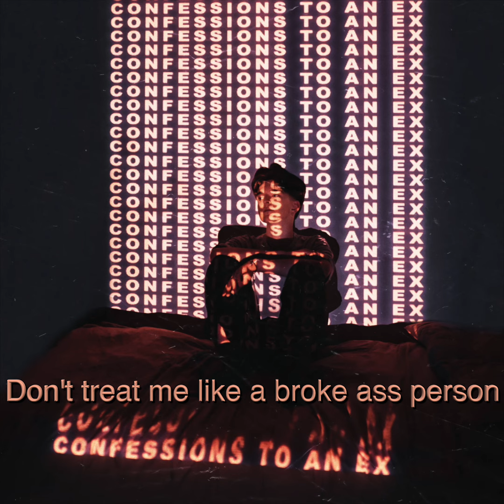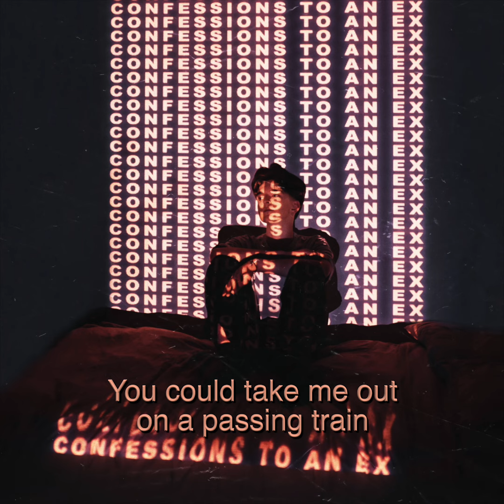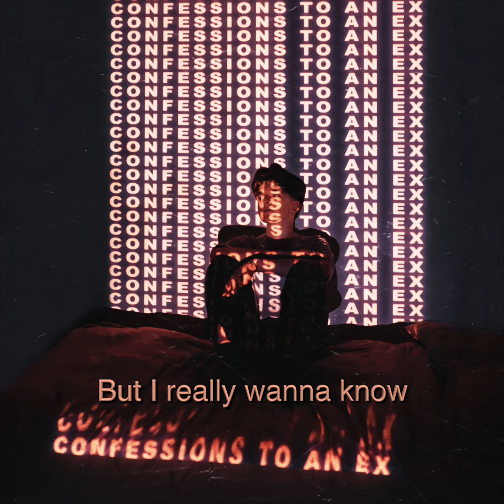Daphnie - Scooters + Shins (Lyric Video)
This is all the lyrics to Scooters + Shins xoxo

🔡 Lyrics:
[Verse 1]
Hey hey you you’re wasting my time
Try being friends then changing your mind
I’m not better than a work in progress
Don’t treat me like a broke ass person

Hey hey you you’ve ruined my week
Can’t stand can’t think definitely no sleep
Have coffee dead black cos I’m fuckin pretentious
Taking me back to personify anxious

[Pre 1]
You can talk me down but it’s not the same
You can keep the keys leaving me detained
But I just can’t stop wearing out your name
(wait sorry what was your name again)

[Chorus]
Ooohhhhh
Wanna know wanna know wanna know
About the things that you don’t
Student loans
Driving slow
Post Malone
And I would even take a scooter to the shins
If it meant that you would maybe let me in
But I really wanna knowwwwww
If I can take you home

[Verse 2]
Hey who me you’ve got the wrong guy
I’m 5 foot 3 I don’t match the described
I might be coming on a little too strong
Maybe better if I stick to love songs

I’d do anything to make you pleased
I’d bite ice cream give myself a brain freeze
I’m not quite sure that was what you’re proposing
But I’ll over obsess on the self diagnosing

[Pre 2]
You could take me out on a passing train
Like a sniper straight shooting through my brain
If you just don’t stop wearing out my name
(wait what is my name I think I FORGOT IT)

[Chorus]
Ooohhhhh
Student loans
Driving slow
Post Malone

[Chorus]
Ooohhhhh
Student loans
Driving slow
Post Malone